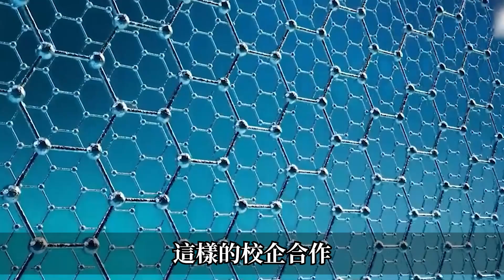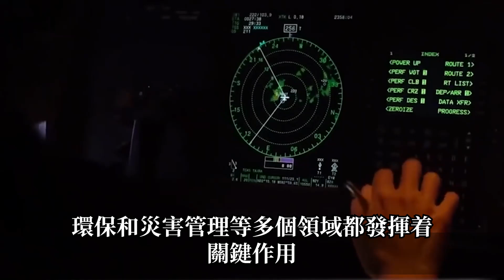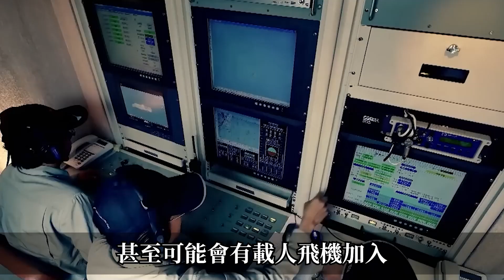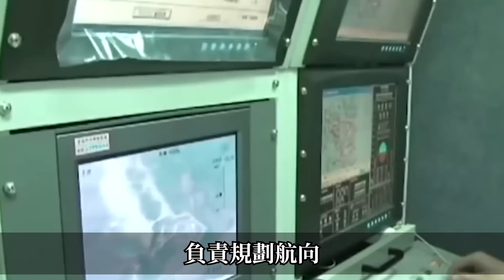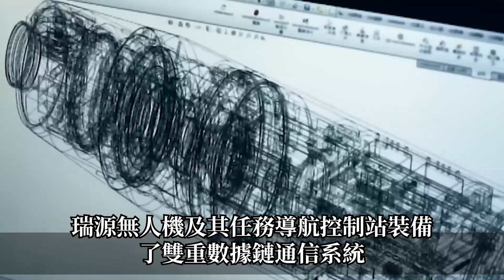【台灣高速渦扇引擎立大功！】烏軍使用裝著臺灣自研的迷你渦扇發動機戰機進行空襲，摧毀了俄軍最貴的雷達系統！台灣